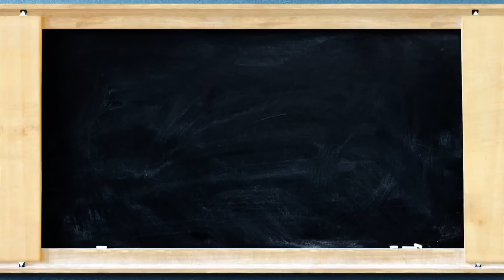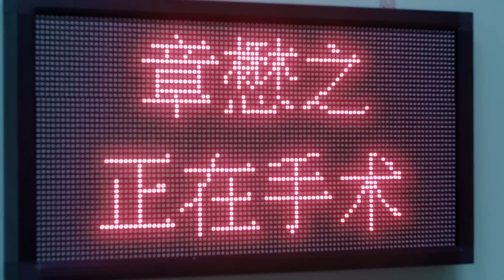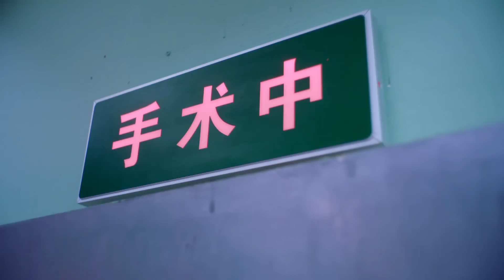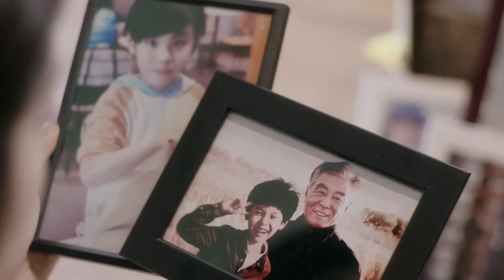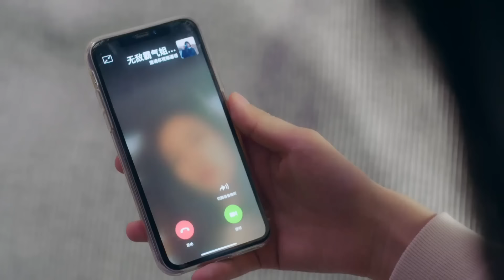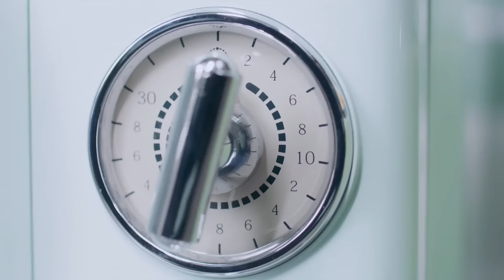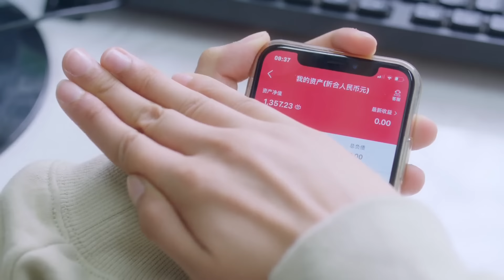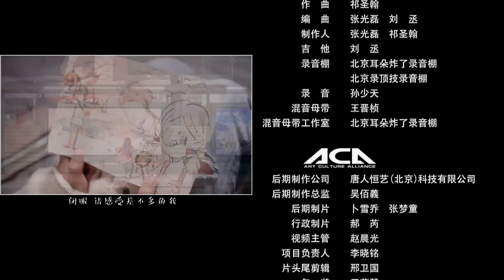[PT-BR]Perfeito e Casual | Episódio 3 Completo (Perfect And Casual) | MangoTV Portugues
📌Sinopse:"Mr. Perfect and Miss Actually" é uma adaptação do romance de Wanzhi. Conta uma história romântica entre Zhang Sinian, um professor gelado, e Yun Shu, a amiga "Senhorita Quase".
📌 Elenco:Wei Zheming,Xu Ruoxuan